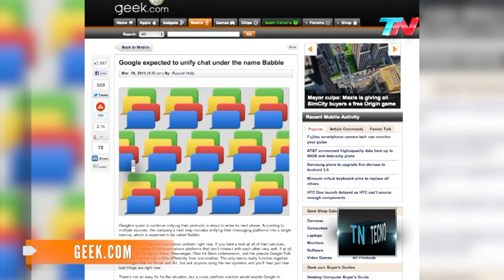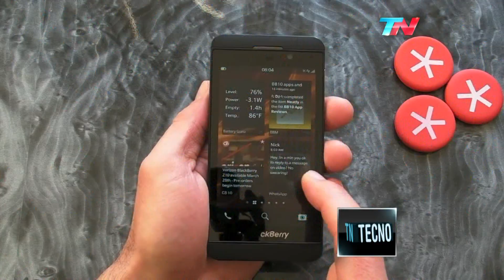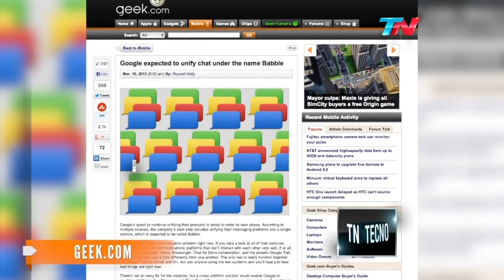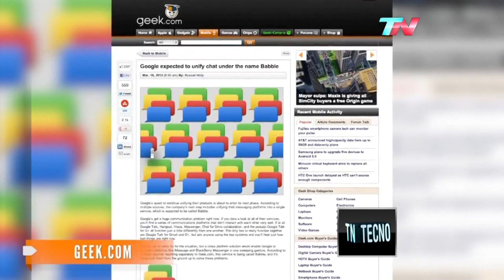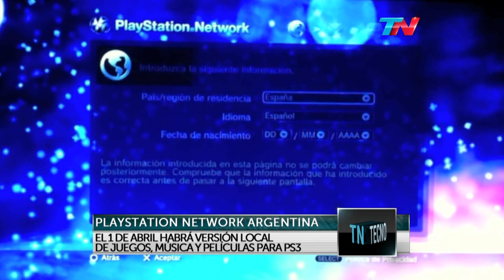TN Tecno 180-1 WhatsApp pago, Google Babble y PSN en Argentina